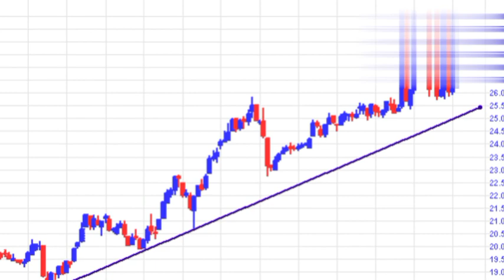युनियन नेपाल लघुवित्त को FPO बाडफाड आज हुदै /Yuniyan Nepal Laghubitta FPO result Published/Share new